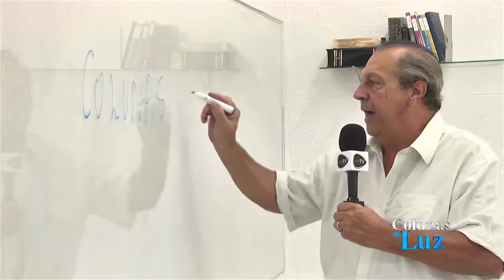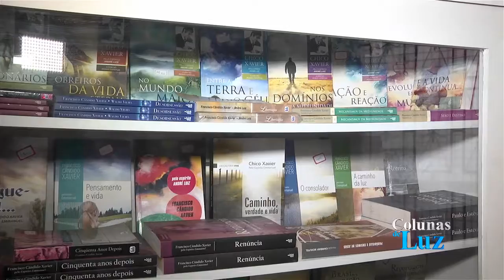COLUNAS DE LUZ - BLOCO 03